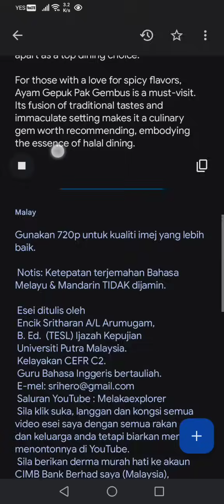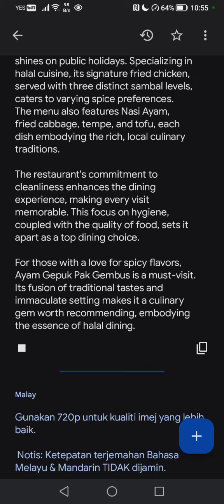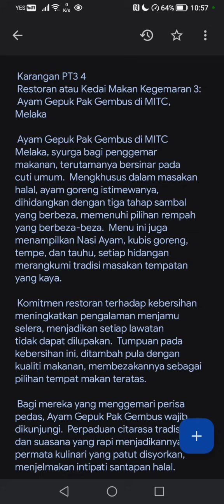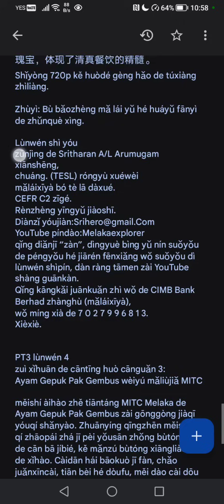PT3 Essay 004 Favourite Restaurant or Eatery 3: Ayam Gepuk Pak Gembus in MITC, Melaka. 😊👍💪👏✍️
Certified English teacher.
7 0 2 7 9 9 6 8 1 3 under my name.

PT3 Essay 4
Favourite Restaurant or Eatery 3:
Ayam Gepuk Pak Gembus in MITC, Melaka